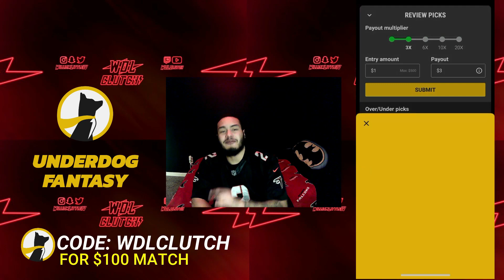99 OVERALL DEION JONES AKA DEBO IS LURKING! ATLANTA FALCONS THEME TEAM! MADDEN 23 ULTIMATE TEAM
Keller Williams Realty at the Lakes